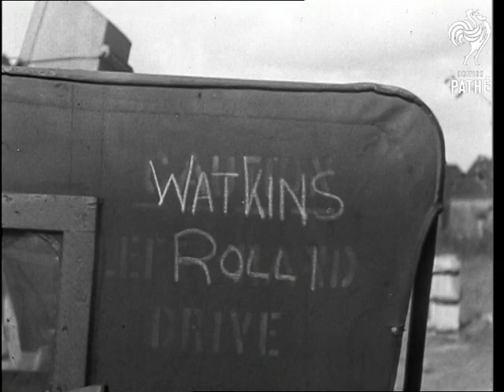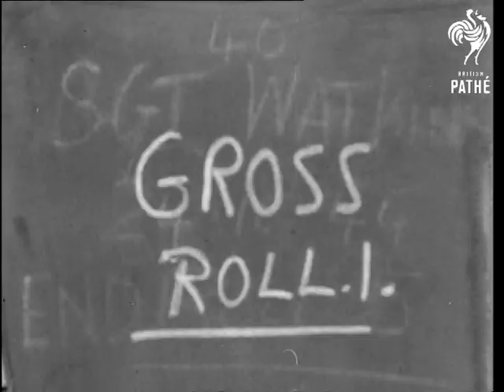Invasion Scenes Europe: British Troops (1944)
Unused / unissued material - exact dates and locations unclear or unknown.

Allied forces invasion of occupied Europe - looks like Holland / Netherlands.

Clapper board: "FRA 1 - 13 NOV" - suggests date is 13/11/1944?  Various M/Ss British troops firing mortars from gun emplacements in sand dunes.  M/Ss and C/Us British soldier looking through binoculars and shouting in loud hailer.  L/S explosions in seaside town.  Various M/Ss soldier standing on beach, looking out to sea over barbed wire and mines.  Various shots soldiers on grassy embankments, some in dugouts with guns ready.  M/S soldiers walking along muddy track, most carry spades.

Various shots soldiers firing machine guns at farm house.  Various shots soldiers camouflaged in grass, firing at enemy position on horizon.  L/S flame thrower / tracer firing over river.  Various night shots soldiers crossing river in small boat towards burning farmhouse, they return with German prisoners - unfortunately poor quality shots.

L/S tank firing at building.  Various shots British soldier in camouflage firing a machine gun.  Various shots explosions and troops fighting around river - poor quality.  L/S British soldiers walking along river, silhouetted on horizon.  Various shots soldiers walking through marshes.

Various shots civilians walking through flooded town.  Various shots British infantry in berets walking through town that has been scene of heavy fighting.

 FILM ID:2101.01